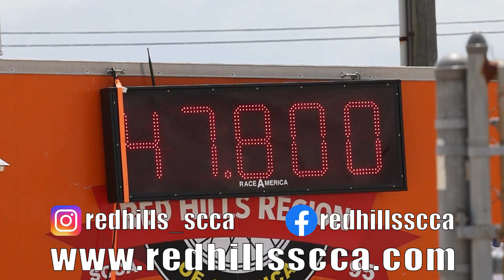009 SS - 47.800: 08.20.2020 Red Hills - Spence Field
Here are a collection of autocross runs from Heat 2.

Check out Red Hills Socials for more informations about their club and autocross program: